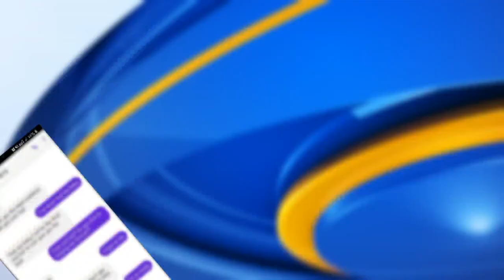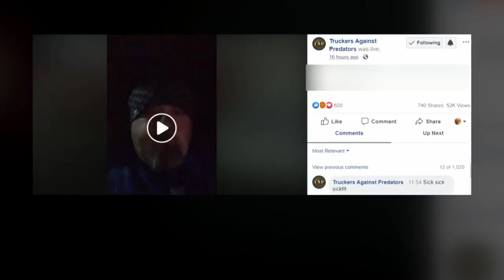Trucker confronts alleged predator at Albuquerque truck stop